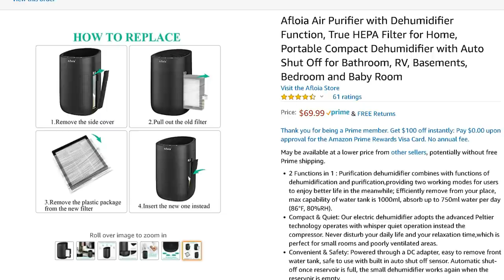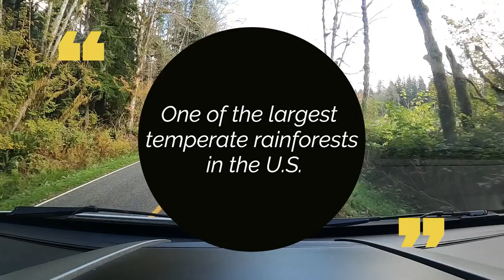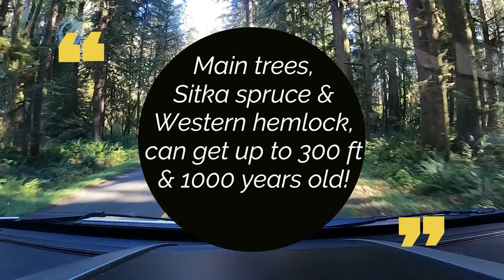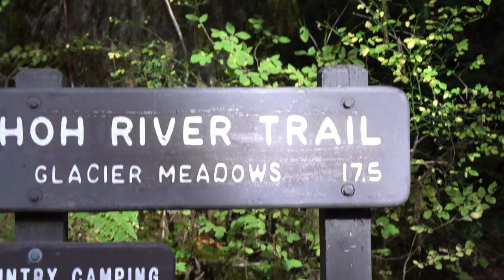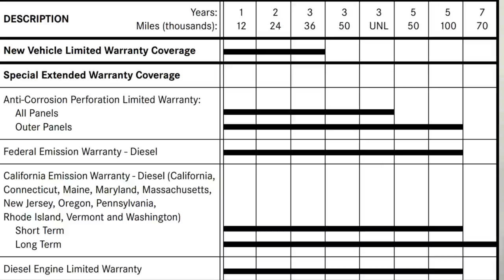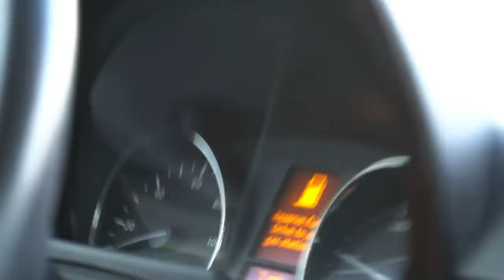The Beauty of the Olympic Peninsula | Full Time RV Living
Seeing the crazy beauty of the great state of Washington while traveling full time in an RV.

Dehumidifier / Air purifier

👫 ABOUT US➡ Hello! We are Aaron and Chris, a fulltime RV couple that lives and works in our Airstream Interstate Sprinter Van (Irene). We run an online fitness and nutrition coaching business (Irene Iron Fitness) while traveling all around the country. Follow along the journey with us!
Irene Iron Fitness Amazon Store

Camera Gear-
GoPro Hero8
Sony Alpha a6400 Mirrorless Camera
Rode VideoMicro Compact On-Camera Microphone
Wyze Cam 1080p HD Indoor Wireless Smart Home Camera
Fitness Gear-
Amazon link for Lebert
Ironmaster 75 lb Quick-Lock Adjustable Dumbbell System
Ironmaster 45 lb Quick-Lock Adjustable Dumbbell System
Sport2People Running Pouch Belt
Polar H10 Heart Rate Monitor
Outdoor RV Gear-
Quick Set 12875 Venture Screen Shelter
CGEAR The Original Sand-Free Outdoor Camping Mat (10’x10’)
MARCHWAY Lightweight Folding High Back Camping Chair
Cordless Leaf Blower - KIMO 20V Lithium 2-in-1 Sweeper/Vacuum
RV Upgrades-
Collapsible water bags
Renogy 100 Watt 12 Volt Eclipse Monocrystalline Solar Panel
Sumo Springs Front SSF-106-47
Sumo Springs Rear SSR-338-54
RV Household-
Vornado AVH2 Plus Heater
Flojet 18550000A 13 GPM RV Macerator Pump
JOYING 10.1 Android Car Stereo
Sofia + Sam Oversized Memory Foam Lap Desk
RV Kitchen-
Berkey Water Filter
Electric Kettle Temperature Control Gooseneck
E-Z Board DCB202PK-CLR Disposable Plastic Cutting boards
Rubbermaid Brilliance Food Storage Container Set, 18-Piece
Cuisinart 2 Speed Hand Blender with Chopper, Whisk and Beaker
Ozeri ZK14-S Digital Kitchen and Food Scale
Le Creuset Signature Enameled Cast-Iron 2-Quart (Dutch) Oven
Scanpan HaptIQ 11" Professional non stick frying pan